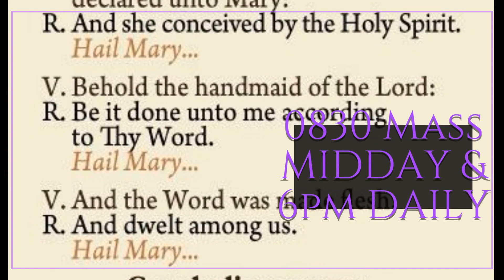The Old Roman